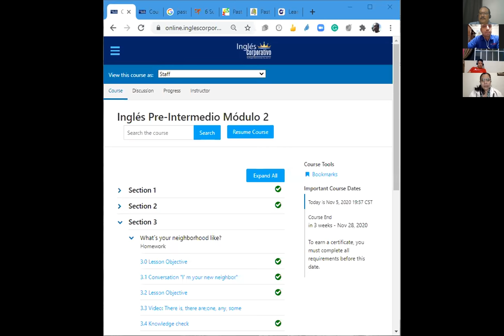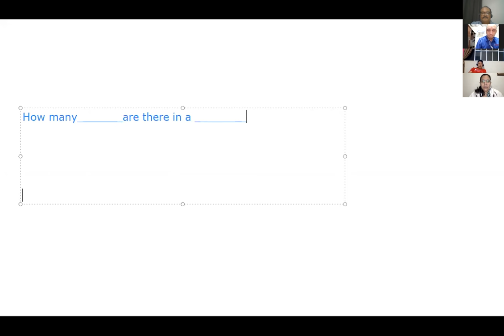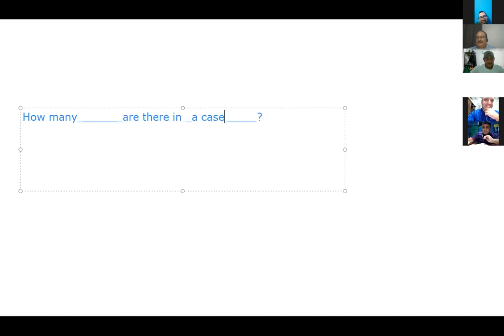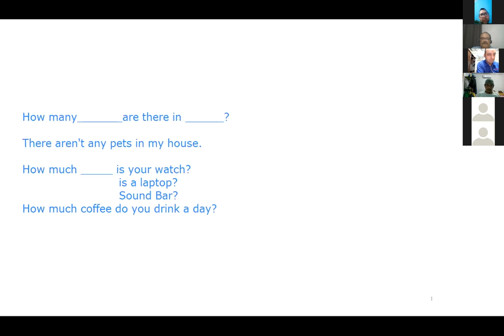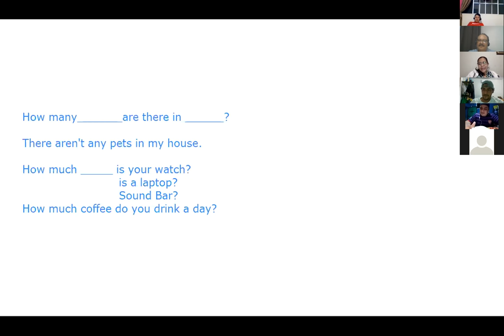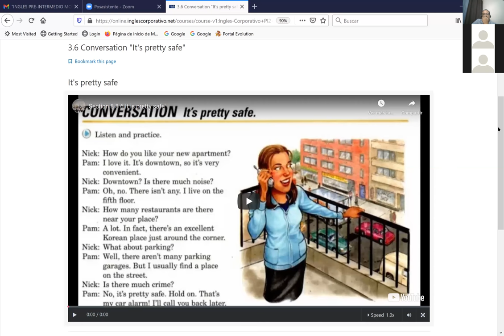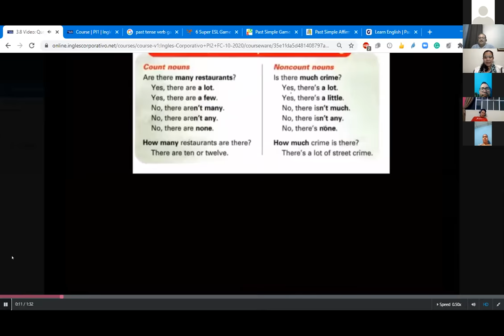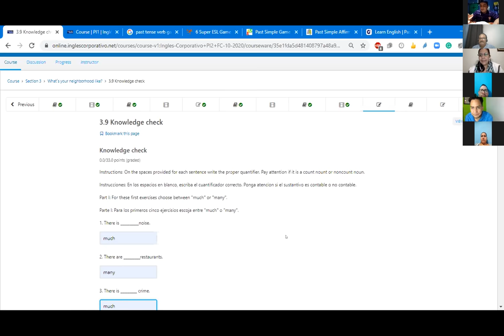Ingles Corporativo-Class # 7. "It's pretty safe" . PI2-01-8-9-PM-10-20-2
Using quantifiers to ask questions and give out answers. Learn to use quantifiers, count, and noncount nouns properly.